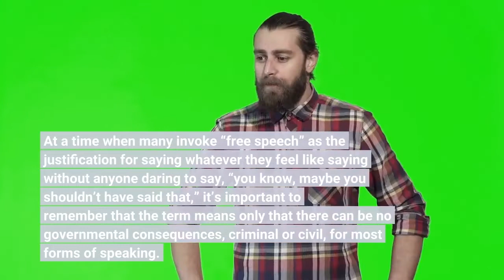Lamar Jackson deletes vulgar tweet lashes out at reporter's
Several hours later, Jackson deleted it. Jamison Hensley, who covers the Ravens for ESPN.com, wrote a story about the tweet, noting that it included an “anti-gay phrase.”Jackson sent this message to Hensley on Twitter. Here’s the exact quote: “This is Defamation of my character, Because not once have I ever mentioned or disrespect anyone’s Sexuality, sexual orientation, gender, Religion or Race. Your reaching.”Coach John Harbaugh is due to meet with reporters later today. He surely will be asked about the situation. At a time when many invoke “free speech” as the justification for saying whatever they feel like saying without anyone daring to say, “you know, maybe you shouldn’t have said that,” it’s important to remember that the term means only that there can be no governmental consequences, criminal or civil, for most forms of speaking. But there can be other consequences, including but not limited to others using their own “free speech” rights to criticize things said by others.